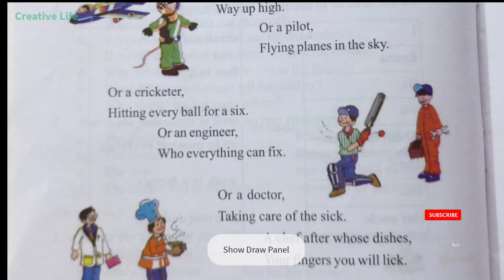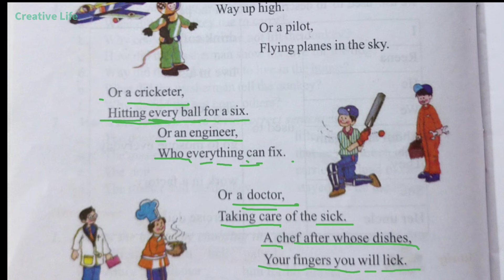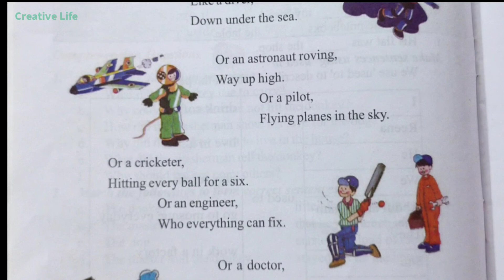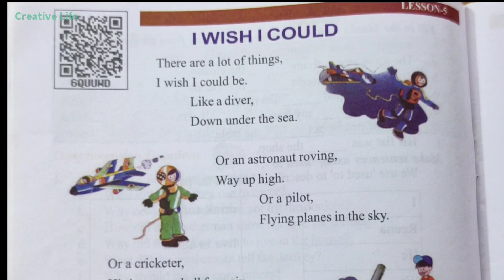Class 6 Lesson 5 "I Wish,I Could" अर्थ एवं हिंदी में अनुवाद, सरल तरीके से ऑनलाइन पढ़ें और शेयर करें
CLASS 6 ENGLISH READER (कक्षा 6 अंग्रेजी) बहुत ही सरल शब्दों में अंग्रजी सीखें 👇👇

Word-meaning 👇(शब्दार्थ)

हिंदी अर्थ एवं अनुवाद (Hindi translation)

Questions-answeres with exercise (प्रश्न उत्तर)